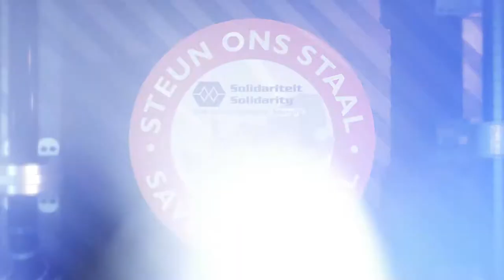Wim De Klerk - Chief Executive Officer - ArcelorMittel South-Africa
Save Our Steel